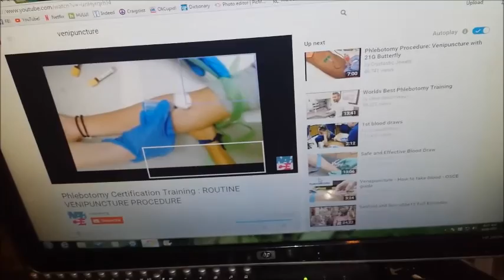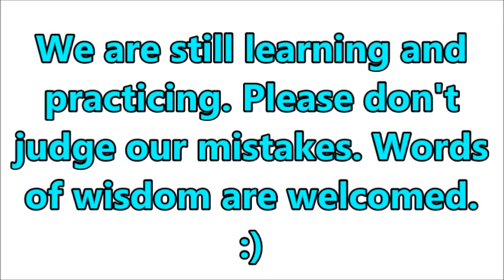Getting Some Lab Practice!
♥ Hello, I'm Naketa! :) I'm a southern girl who lives in Tennessee. I decided to start vlogging because I think it's very interesting and fun. I hope you guys enjoy tagging along! This is my journey to a better me.

♥Intro: Created By Me :)
 Outro: Created by Artist-Joey Warren

*CHANNEL KEYWORDS*
Medical Assistant Student
Future Certified Medical Assistant
Certified Medical Assistant
College Life
Black Vlogger
Family